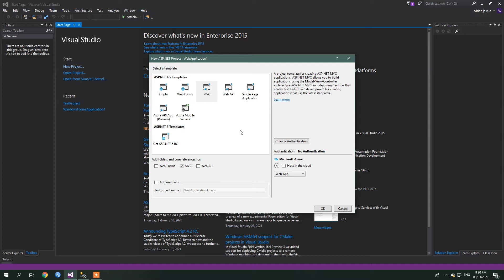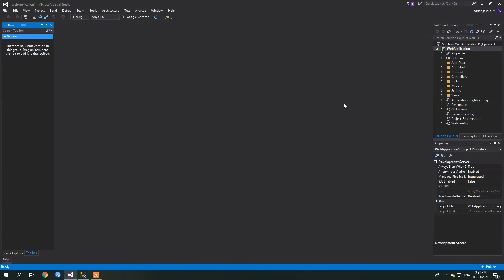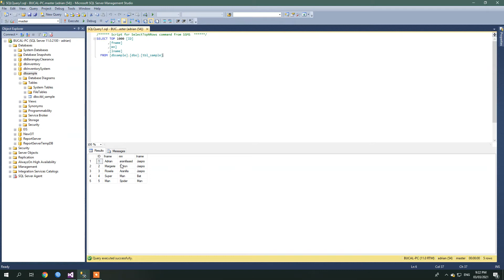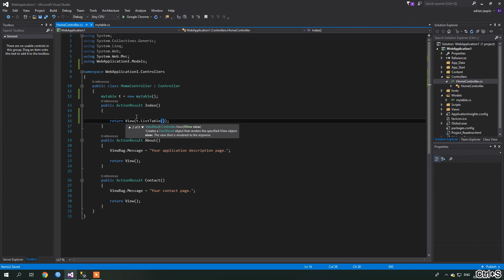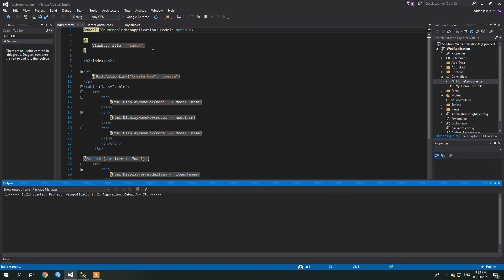ASP MVC List (Retrieve)